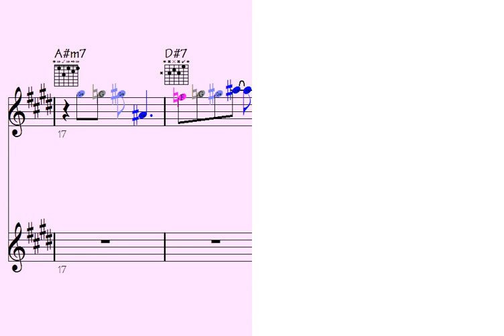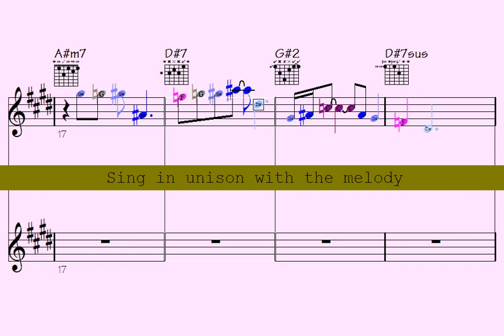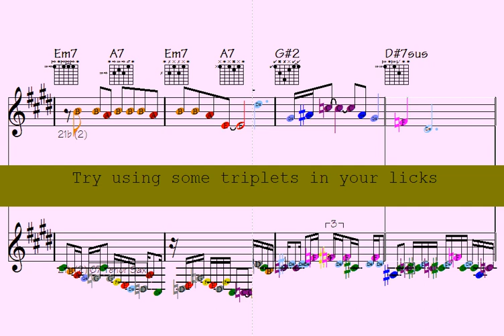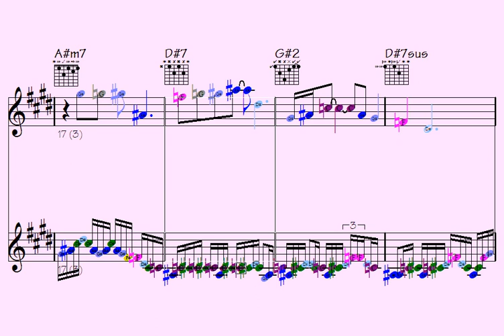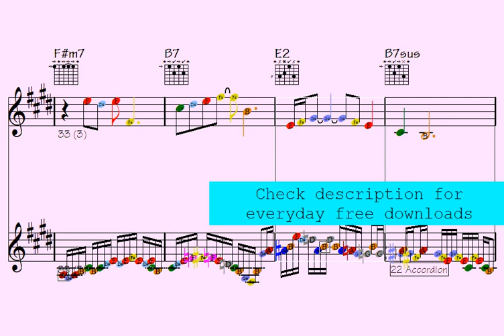🎻🎷30 cool accordion sax violin licks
Thanks for supporting my data file hosting/maintenance, here's the link to check out all data of this song: Random Moment (music sheet notation - transposable solos/licks in midi file - video to play along...)